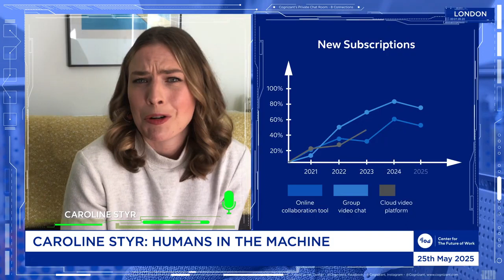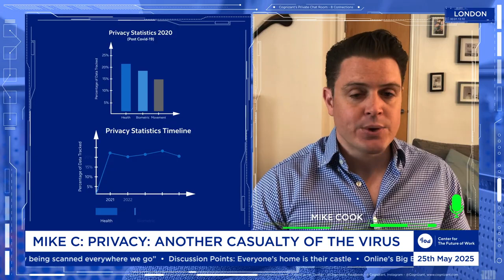After the Virus: A Discussion Looking Back on the Next 5 Years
It’s May 2025, and the Cognizant Center for the Future of Work is looking back at the months and years following the COVID-19 pandemic of 2020. The world that emerged post-virus looks and feels incredibly different as digital transformation was accelerated and new needs were revealed.

1.  Online’s Big Bang: COVID-19 digitized the world at light speed.
2.  Everyone's Home is Their Castle: Houses were retrofitted with dedicated home office spaces as working from home became the norm, not the exception.
3. Business Travel Lost it's Cool: Business travel became a last resort.
4. Health Screening is Widespread: You’re now subject to “OK2GO” scans on entering buildings, governed by the newly-formed Health Security Agency.
5. Gaia and Greta Went Mainstream: The environmental agenda gathered momentum.
6. Humans in the Machine: Online interactive dinner parties, concerts, and political rallies became common and “real” versions withered.
7. The Birth of the Clean Regime: We realized just how dirty (metaphorically and literally) the Earth had become.
8.  Privacy: Another Casualty of the Virus. The long-term implications of a permanent surveillance infrastructure became apparent for governments as they recognized that personal data is a new source of economic wealth.